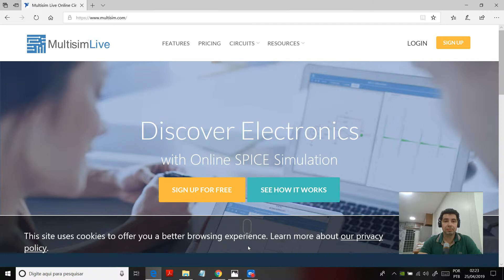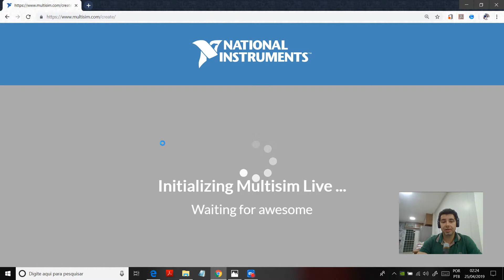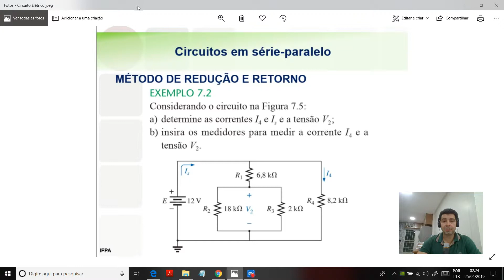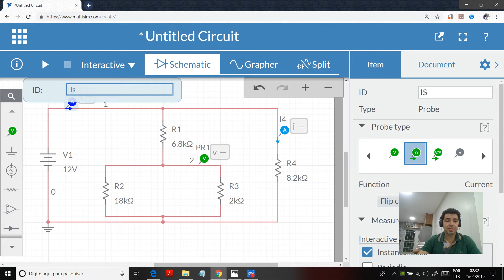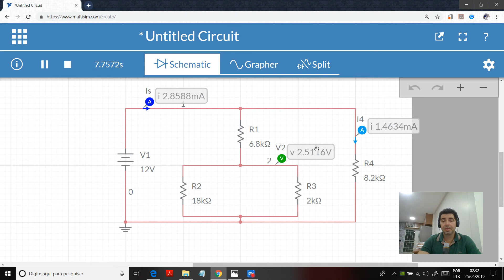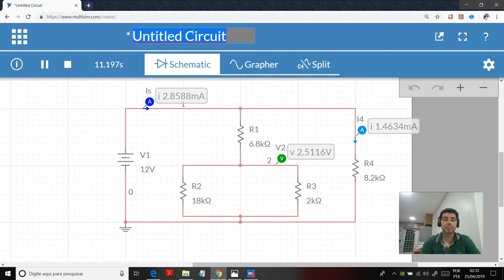Simulação de Circuitos Elétricos Online usando MultisimLive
Simulação de Circuitos Elétricos Online usando MultisimLive. Um bom método para aprender e treinar várias topologias de circuitos elétricos.